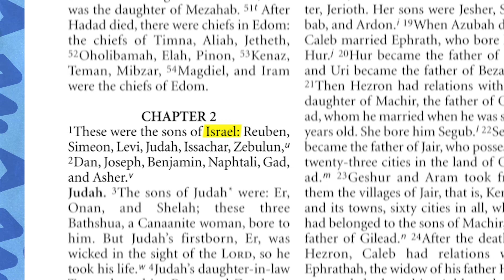What is tithing?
You don't know? Here's a quick look into your great questions about the importance of tithing.

Every other Thursday, we've got answers to your questions.

Key Moments:
0:00 Intro
0:28 Where tithing comes from
1:08 The purpose of tithing
1:32 What the Church says about tithing
1:58 How much to tithe